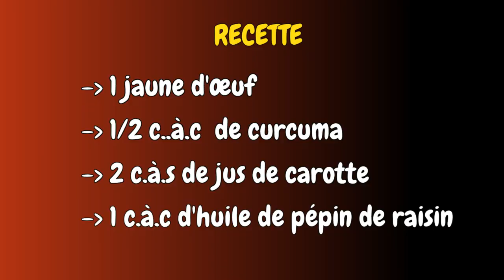Masque Visage Anti Taches | Recette Maison contre les Imperfections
Voici une recette simple d'un masque maison de beauté pour éliminer les taches, les boutons, les points noirs et les imperfections de la peau. Ce soin naturel fonctionne aussi bien sur les peaux noires que les peaux blanches.
Tout d'abord, le curcuma empêche les cellules de la peau de s'agglutiner et de boucher les pores. Comme il est antiseptique et antibactérien, il peut efficacement stopper la croissance des bactéries responsables de l'acné. De plus, ses propriétés anti-inflammatoires favorisent une guérison plus rapide en calmant les zones déjà enflammées.

Le curcuma inhibe la production de mélanine, le pigment responsable des tâches brunes et d'autres types d'hyperpigmentation. Avec une utilisation régulière, un produit à base de curcuma peut aider à faire disparaître naturellement ces imperfections pour donner à la peau un aspect plus uniforme !

Une peau congestionnée, enflammée ou endommagée est rarement lisse et radieuse, c'est pourquoi les pouvoirs purifiants, anti-inflammatoires et antioxydants du curcuma peuvent sérieusement donner de l'éclat. En augmentant la quantité de curcuma dans votre routine de soins de la peau, vous stimulez la microcirculation cutanée, ce qui rend votre teint plus lumineux.

Si vous ajoutez les pouvoirs anti-inflammatoires, éclaircissants et stimulants de la microcirculation du curcuma, vous obtenez une recette parfaite pour combattre les cernes : le tout en un seul ingrédient.

L'exposition au soleil, la pollution et d'autres facteurs externes attaquent la peau contre notre volonté. Heureusement, le curcuma regorge d'antioxydants qui éliminent ces molécules nocives et réduisent les effets potentiels des dommages environnementaux sur la peau.

Un autre des principaux avantages du curcuma pour votre peau est sa capacité à stimuler la production de collagène et à accélérer la capacité de l'organisme à former de nouveaux tissus sains ! Il bloque également l'élastase, une enzyme qui attaque la capacité de votre peau à produire de l'élastine. Si la production d'élastine ralentit, les lignes fines, les rides et le relâchement sont plus susceptibles d'apparaître.

En plus de posséder des propriétés anti-inflammatoires et antibactériennes qui aident à cibler des maladies telles que l'eczéma par exemple, le curcuma peut également calmer l'activité de la PhK, une protéine associée au psoriasis.

L’huile de pépin de raisin est l’huile végétale la plus utilisée aujourd’hui en cosmétique. Régénérante, elle est notamment beaucoup utilisée pour lutter contre les rides et le vieillissement cellulaire. Appliquer un gommage à base d’huiles végétales dont l’huile de pépin de raisin permet de retrouver une peau souple et élastique. L’huile de pépin est très prisée car elle convient aux peaux sèches et sensibles pour ses bienfaits hydratants puisqu’elle pénètre facilement la peau sans pour autant être grasse ou faire briller le front et le nez. Ses bienfaits sur la peau du corps et du visage lui permettent de trouver une place de choix dans la salle de bain. En effet, elle excelle en régulateur de production de sébum, elle évite donc à son utilisateur d’avoir des points noirs et une peau acnéique.
Le jus de carotte est aussi excellent comme anti-rides, pour la cicatrisation et contre l'acné ! « La vitamine A et C sont riches en antioxydants et aident à la production de collagène pour maintenir l'élasticité de la peau.
Le jaune d'œuf est riche en nutriments essentiels. Bons pour l'organisme, ils se révèlent aussi d'excellents actifs pour nourrir et hydrater les peaux sèches. Utilisé avec des huiles végétales telles que l'huile d'olive, le jaune d'œuf permet de réaliser des masques visage maison très efficaces.